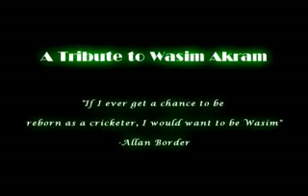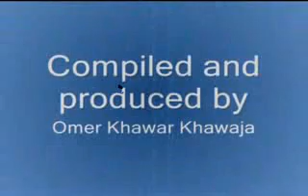Wasim Akram The Greatest bowler of all time Pakistan